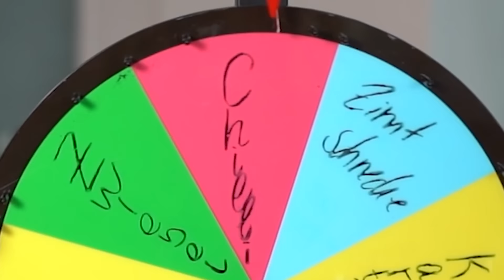2 IDIOTEN UND CHILI! QUIZIAL DANEBEN! mit @JoeysJungle!